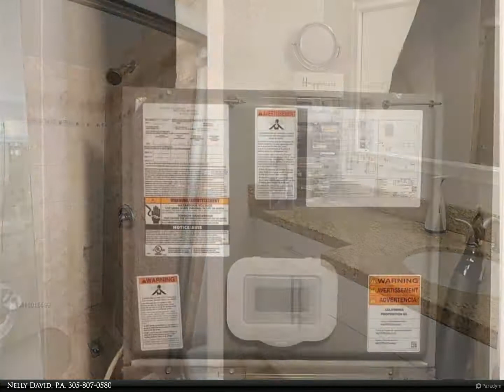Berkshire Hathaway HomeServices Florida Realty - 9401 SW 4th St 412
9401 SW 4th St 412

Top floor unit with tile throughout, updated bathrooms, shower in Main bathroom, stainless steel appliances, new 2.5 ton air conditioning, full size washer and dryer inside unit, features den perfect for homeschool or home office.  Lots of natural light. Building offers newly updated elevators, swimming pool, 2 tennis courts, 2 basketball courts, playground. 1 assigned parking space, guest parking, storage space. Ideally located close to shopping, schools, restaurants, place of worship.

Nelly David, P.A.
Berkshire Hathaway HomeServices Florida Realty